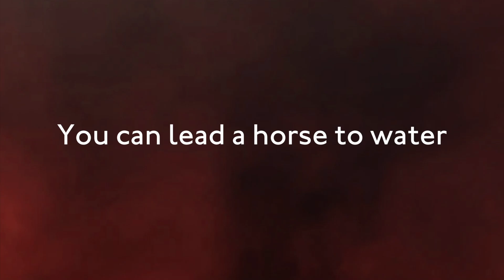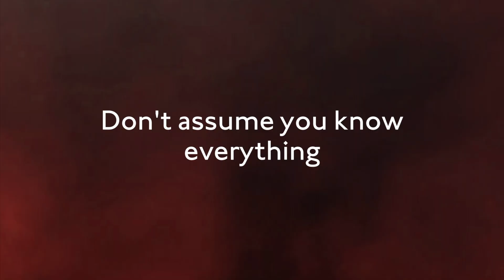I Went to Hell and Back --This Is What I Learned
To Hell and back -- a human's tale, by Lex Morningstar

The one thing we don't discuss much in society is when we experience a relationship with our demons. All of us spend time with our demons; they teach us something very important about ourselves.

I haven't really expressed the extent of my past mental health issues, but today I would like to share what my demons have taught me, about life, about being an empath, an INFP, a humanitarian, an artist, a mother, a friend, a wife, and mostly about me.